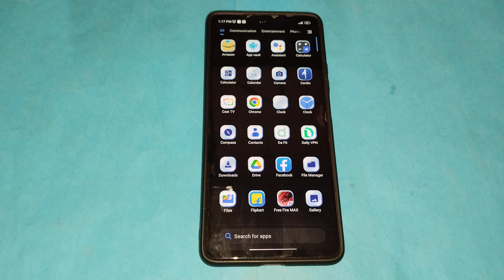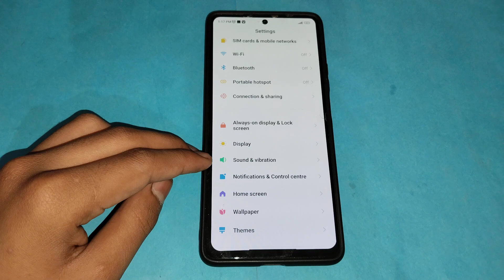How to on Dial pad tones in Poco X5 pro 5g,Dial pad tones ko kaise on kar sakte hai